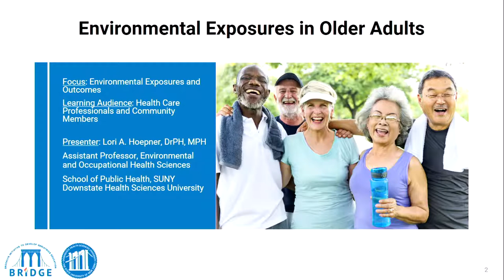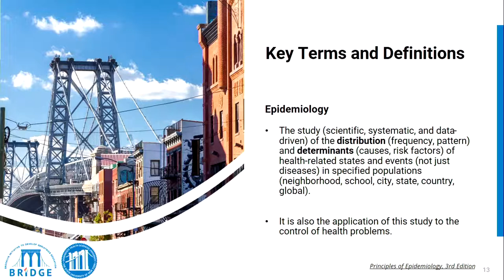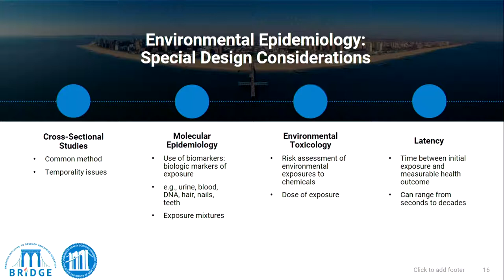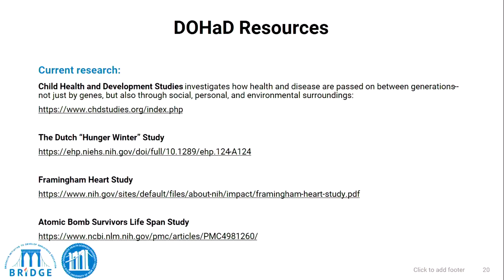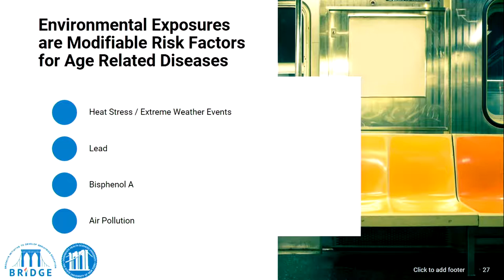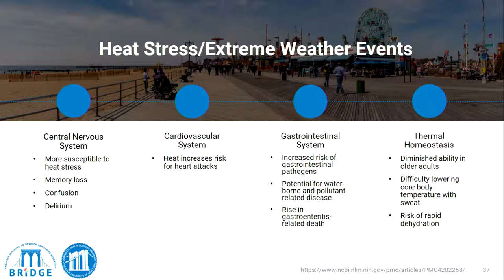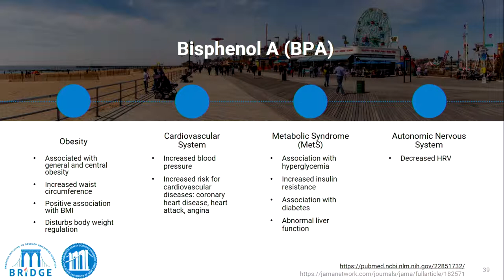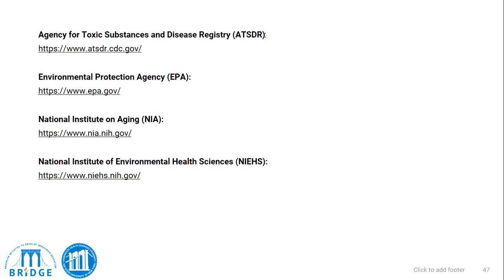Psychiatry Lecture Series